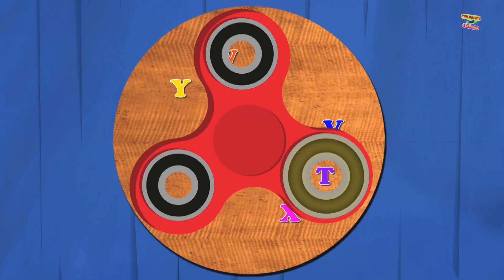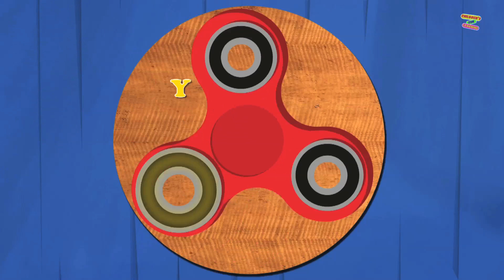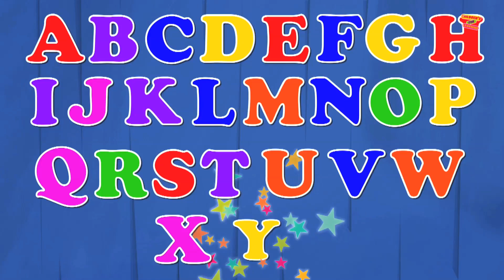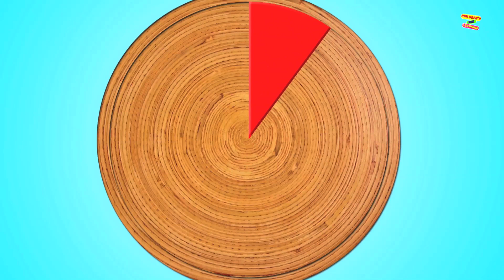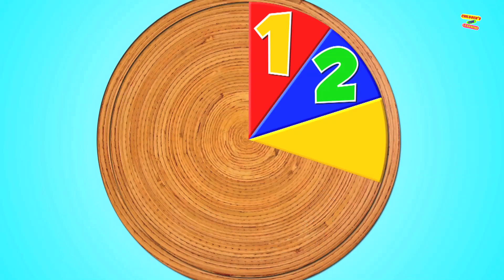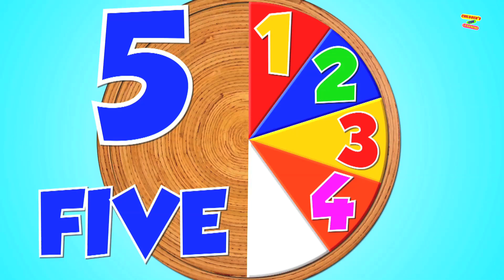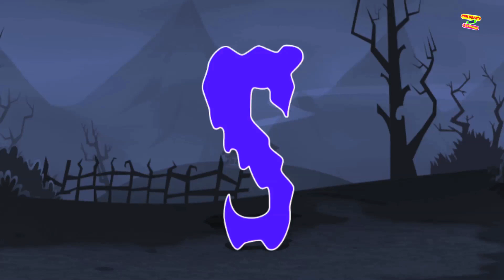Phonics Song | Letter V | Nursery Rhyme Song | Children Video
Children's Fun Learning brings new nursery rhyme, the phonics song for kids. This phonics song teaches kids letter V from the alphabets a to z. Children will not only learn alphabet 'v' but also they will know other words which start with this like Violet, voice, village, van, vegetable, vest, volcano, vase, Valley, violin, video, vowel and much more. This video is specially designed for toddlers and preschoolers to learn alphabets more easily.
Come and sing the phonics song with us.

Lyrics of the song:

V is for Violet,
V is for voice,
V is for village,
V is for van,
V is for vegetable,
V is for vest,
V is for volcano,
V is for vase,
V is for Valley,
V is for violin,
V is for video,
V is for vowel